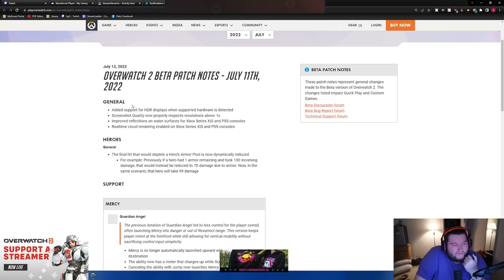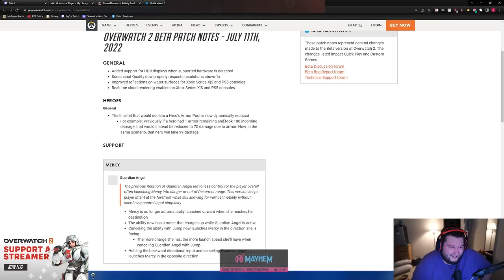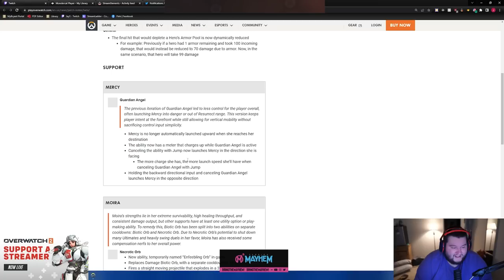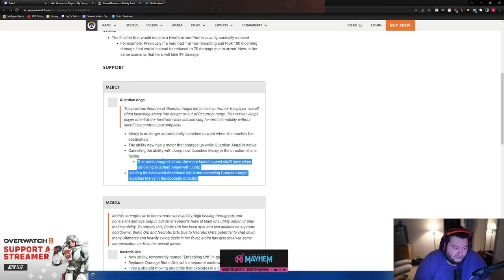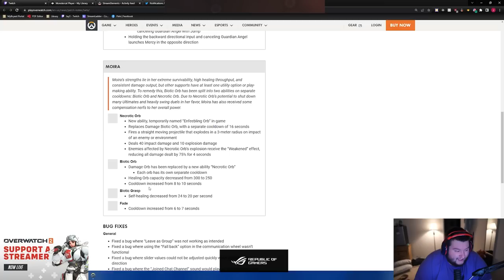NEW OVERWATCH 2 PATCH AND NEW MOIRA CHANGES W/ TESTING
The new Moira Rework for Overwatch 2 is insane! Excited to play her a bit for the rest of the Overwatch 2 Beta!